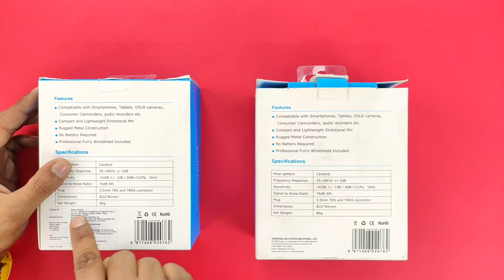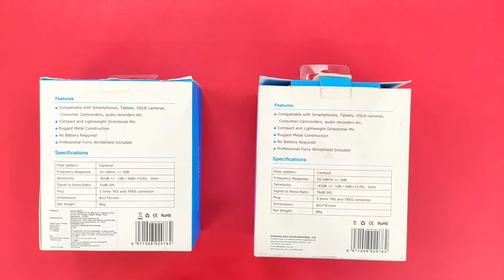How to check BOYA MM1 mic is original or fake| Testing of BOYA shotgun microphone| Quality of mic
Hello friends in this video I will show you boya mm1 mic comparison orignal vs fake

BOYA BY-MM1 Mini Shotgun Mic

The BOYA BY-MM1 is a cardioid microphone, which specially design to improve the sound quality of videos on the basis of build-in microphones. With both TRS cable and TRRS output cable included, it can be used on Smartphones, cameras, camcorders, audio recorders, PCs, and other audio/video recording devices.

BY-MM1 comes out in compact size and light weight aluminium constructure , it will not be a heavy burden while shooting.

Included inside with an anti-shock mount, which can effectively reduce unwanted

vibration, cable and handling noise.

Also included a furry windproof shield, which specially used for minimizing the wind and environmental noise for outdoor recording, make sure the sound crystal clear.

Features
1. Compact on-camera microphone in Plug and play design
2. Compatiable with IOS smartphones, DSLR cameras, Consumer Camcorders, Tablet Mac, PCs etc
3. Rugged metal construction
4. No battery required
5. Professional furry windshield included

Specifications
Transducer: Electret Condenser
Polar pattern: Cardioid
Frequency Response: 35-18KHz +/-3dB
Sensitivity: -42dB +/- 1dB / 0dB=1V/Pa, 1kHz
Signal to Noise Ratio: 76dB SPL
Plug: 3.5mm TRS and TRRS connector
Dimensions: Φ22*81mm
Net Weight: 86g/0.19 lb

Package Included
1* BOYA BY-MM1 Microphone
1* Furry windsheild
1* Shock mount
1* 3.5mm to TRS audio output cable (For cameras, camcorders, audio recorders and other audio/video recording devices)
1* 3.5mm to TRRS audio output cable (For IOS and Android Smartphone, tablet or Mac)
1* COCOMALL Customized Cleaning Cloth
Manufactory Original Package